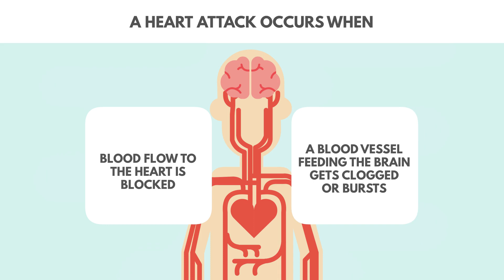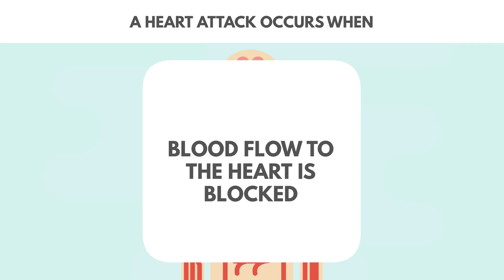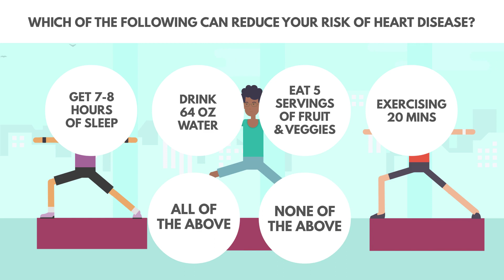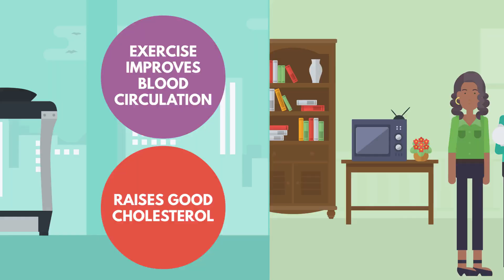Heart Health: Quiz Part 2